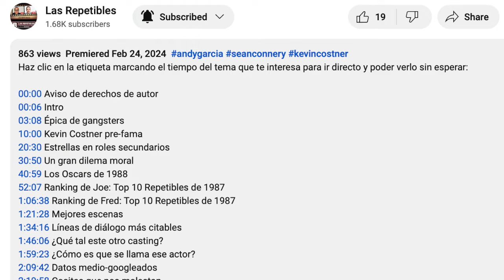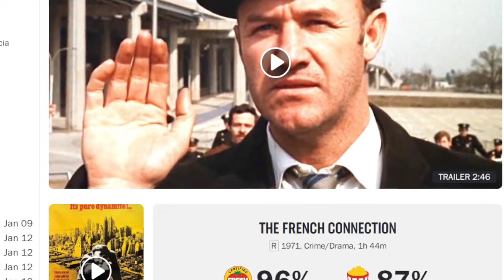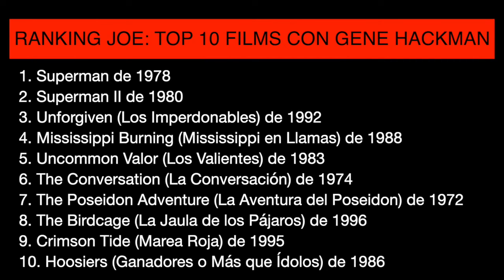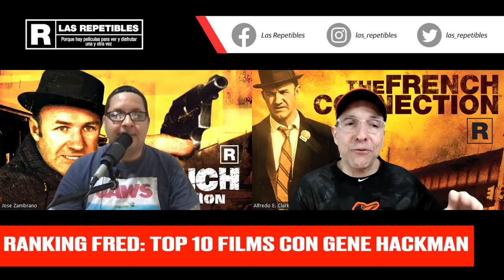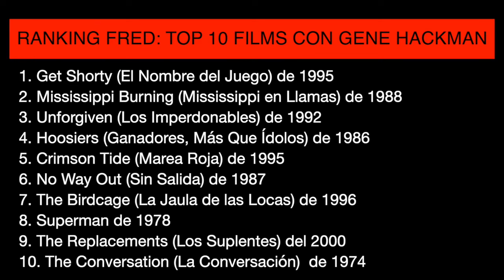Contacto en Francia | The French Connection Episodio 81 | Las Repetibles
Haz clic en la etiqueta marcando el tiempo del tema que te interesa para ir directo y poder verlo sin esperar:

00:00 Aviso de derechos de autor
00:06 Intro
02:50 Realismo policial tipo documental
09:32 Popeye Doyle vs. Harry Callahan
20:50 Reinventó el género policial en el cine
31:08 ¿La mejor persecución en auto de la historia?
44:10 Gene Hackman: Estrella de cine no convencional
54:50 Ranking de Joe: Top 10 Repetibles con Gene Hackman
1:07:51 Ranking de Fred: Top 10 Repetibles con Gene Hackman
1:22:05 Mejores escenas
1:30:29 Qué envejeció bien y qué mal
1:43:58 ¿Qué tal este otro casting?
1:55:12 Datos medio-googleados
2:10:18 Cositas que nos molestan
2:23:12 ¿Quién ganó la película?
2:29:25 Cierre y Conclusión de Fred

En este episodio les tenemos una película filmada con un crudo estilo documental que presume de un tono frío y realista, ofreciéndonos una mirada a lo que es el verdadero trabajo policial. Un thriller tenso y emocionante que se vuelve aún más fascinante gracias a su héroe imperfecto, interpretado brillantemente por uno de los mejores y más menospreciados actores de su generación. Fred y José presentan a Gene Hackman en Contacto en Francia.

Dirigida por William Friedkin, cuenta con las actuaciones secundarias de Roy Scheider y Fernando Rey. Esta película marcó un avance significativo en la forma en que Hollywood había retratado a la policía hasta ese momento y fue parte del selecto movimiento que sentó las bases para lo que se convirtió en una de las décadas más emocionantes y creativas de la historia del cine.